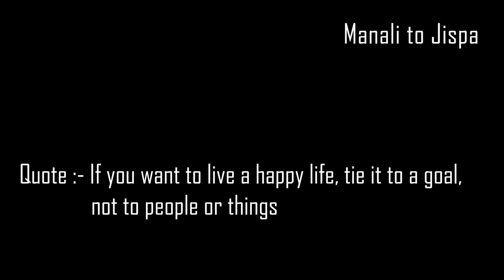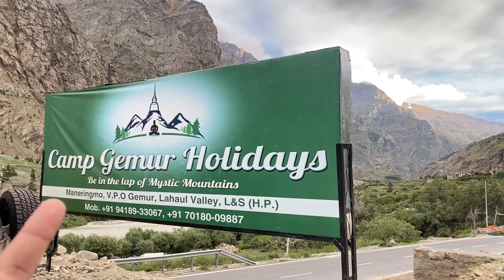Manali to Jispa on Jawa 42 |Day 2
My vlogging partner :-
CAMERA :- EOS CANON 200D II .
MIC :- RODE.
CAMERA- SJCAM SJ6 LEGEND
MIC USED IN SJACM - SJCAM SJ6 MIC

BIKE- JAWA 42 BS6
GEARS- RYNOX,XDI,RAIDA,SCALA,AXOR.

Sjcam sj6 legend
Rynox® H2GO PRO-2 Rain Jacket
Rynox® Shark Stormproof & Waterproof Bike / Bicycle & Motorcycle Mobile Phone Holder Mount
Axor Apex Venomous Dull Black Grey Helmet